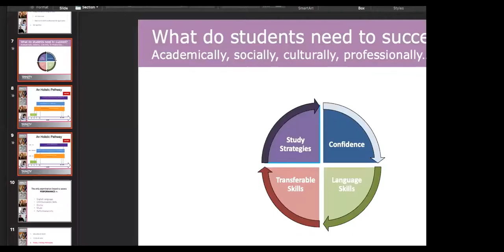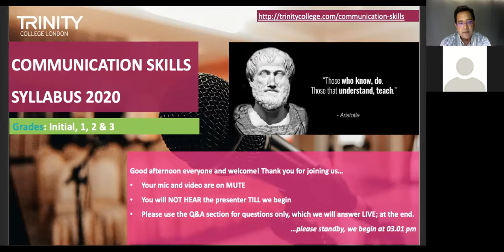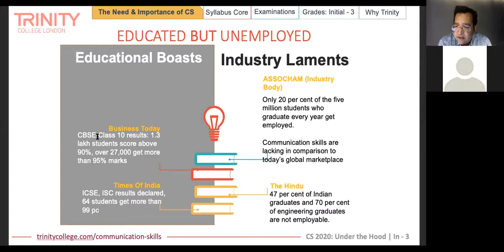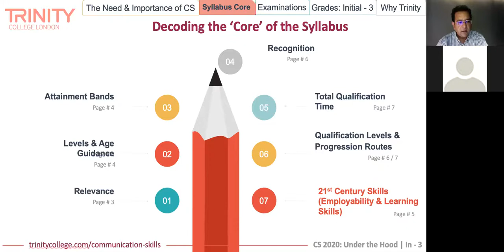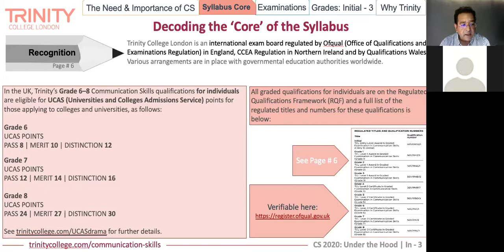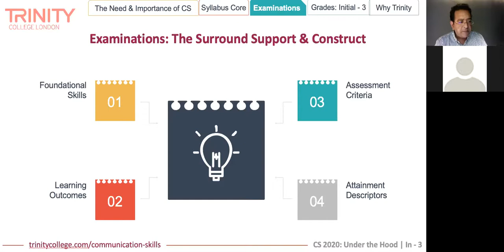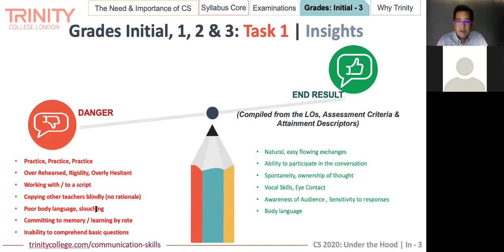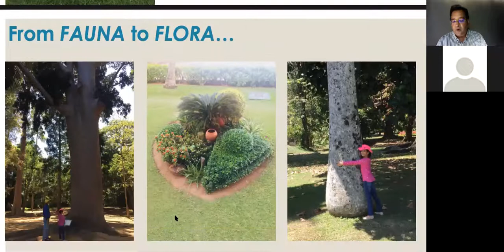Communication Skills - Grade Initital, 1,2 & 3 - Dale Edwards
A Webinar that was conducted for Communication Skills by Dale Edwards
who has been a professional on-stage host, compere and anchor for the last 29 years. He has hosted in excess of 900 live and television events. Dale has also been active in amateur theatre between 1990 and 2004 and began training adults in Sales & Marketing in 1999 He is a well-known teacher and educator in Communication Skills, Drama and Performance.